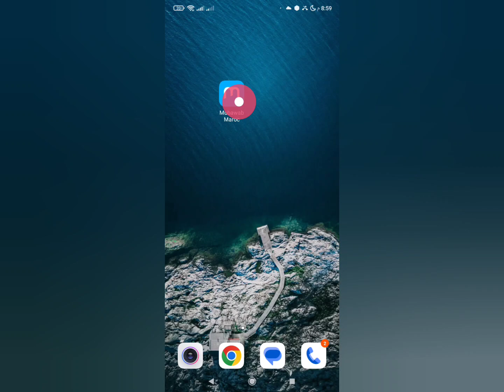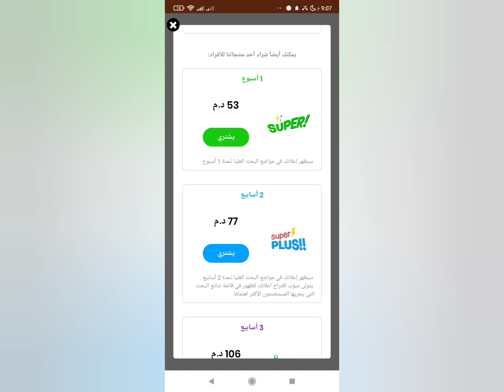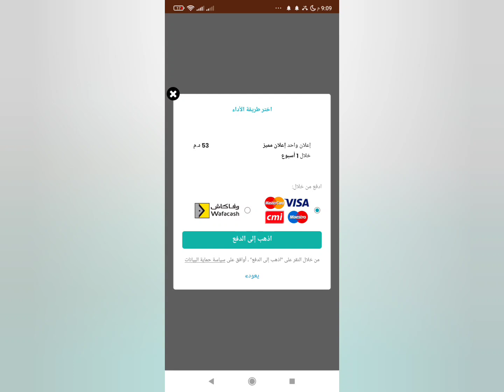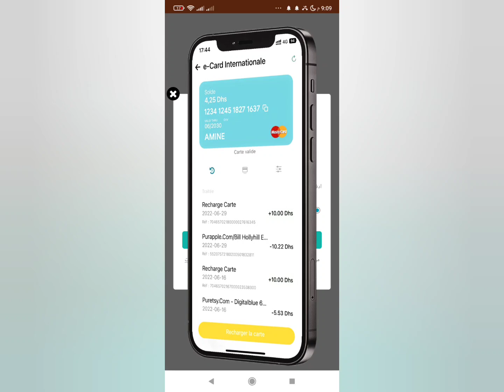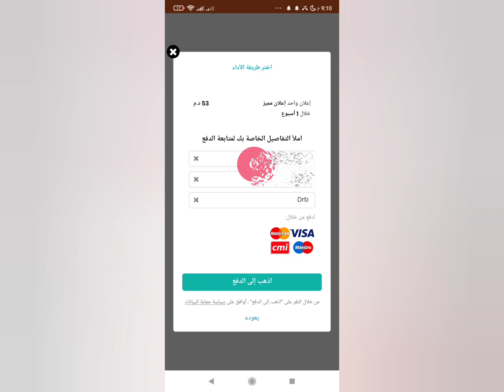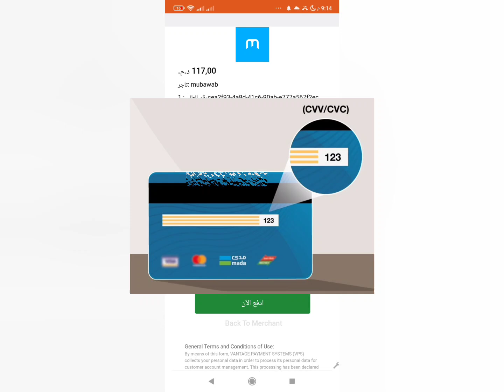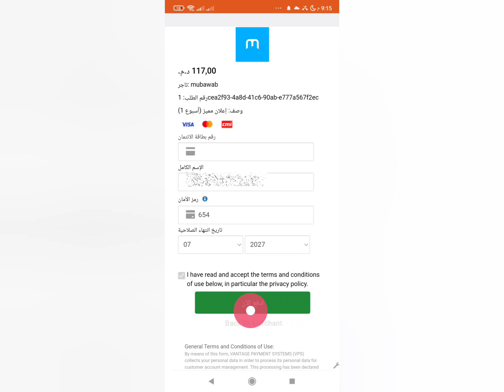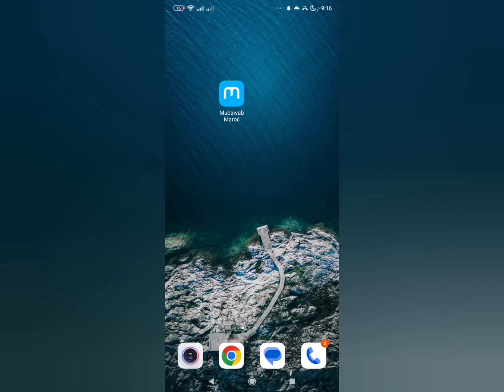كفاش تعمل إشهار ممول بالفلوس على العقار ديالك في موقع mubawab بلا مشاكل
لاتنسى زيارة موقعنا

قائمة التشغيل الخاصة بالسماعات